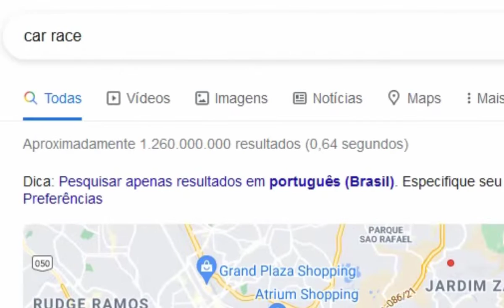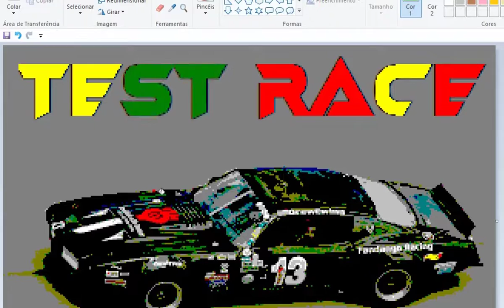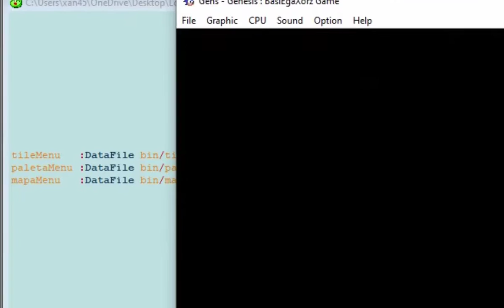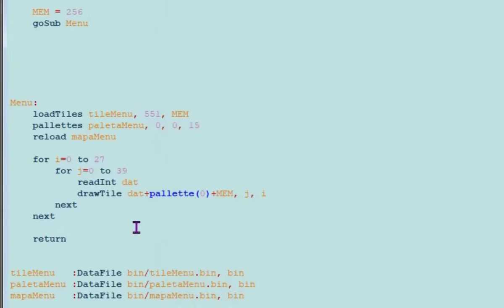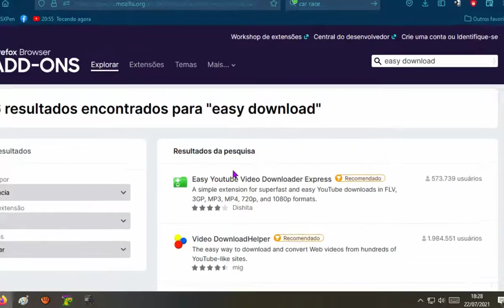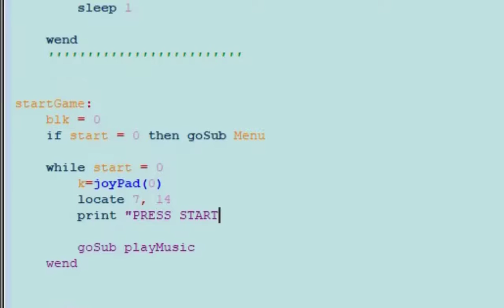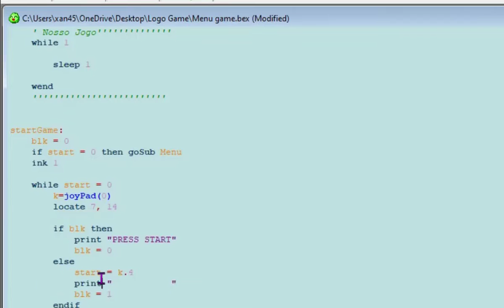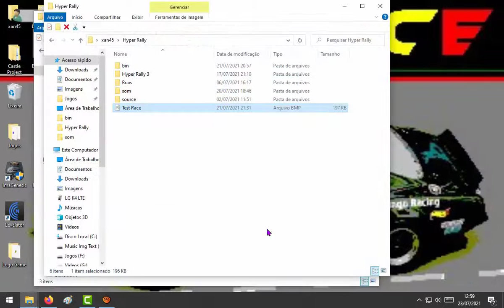Criando um Logo Com Música no Mega Drive